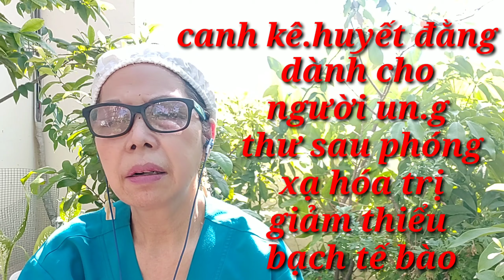un.g thư món cháo p2 MOP CHANNEL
chia sẻ- cuộc sống hàng ngày và du lịch ẩm thực- người sài gòn,

nhửng người un.g thư cổ tử cung ,un.g thư vú,nhửng người un.g thư bị hóa xạ t.rị,nhửng món cháo trong video un.g thư món cháo p.2 này là cần ăn theo .nó giúp cho người bị giảm thiểu bạch tế bào lấy lại cân bằng ,giúp người bị hóa xa t.ri bí đại tiểu tiện dể đi hơn .cảm ơn các bạn xem un.g thư món cháo p2